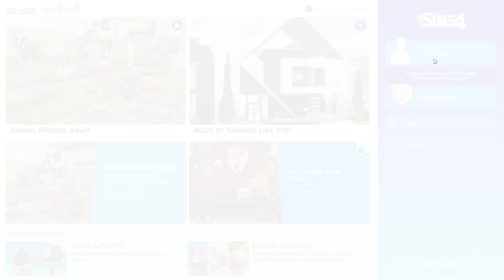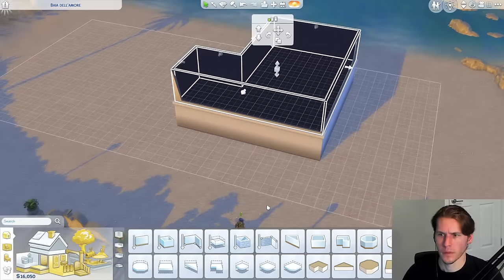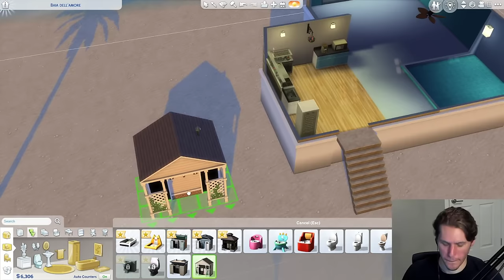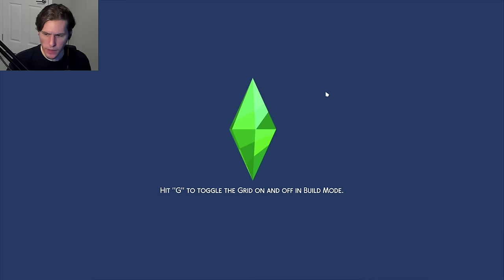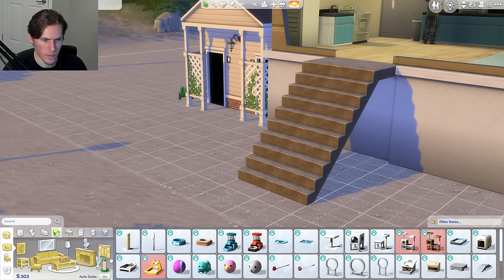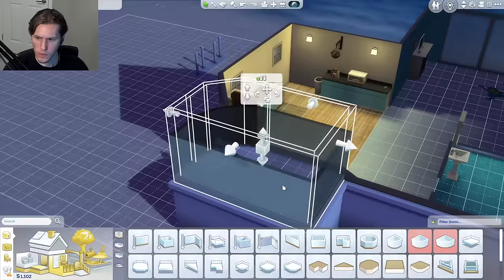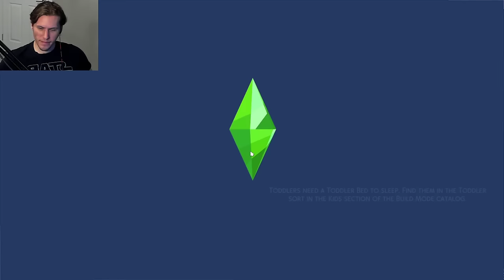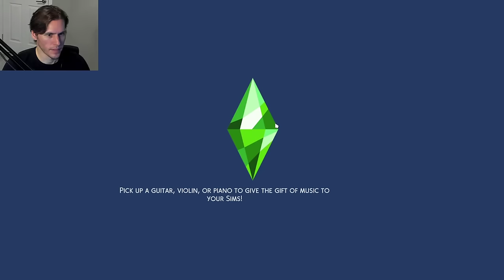Jerma Streams - The Sims 4 (Part 4)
Jerma archived The Sims 4 (The original title of this stream was "Playing the Jerma Dollhouse Fan Game Today", and was originally streamed/recorded on November 15th, 2022)

0:00 Start of Stream
10:42 The Sims 4
4:18:16 End of Stream